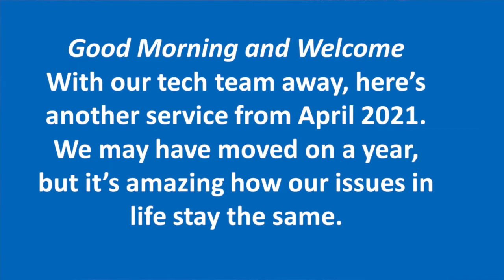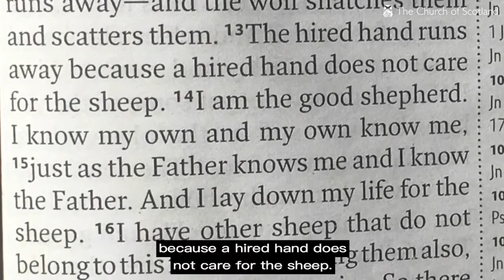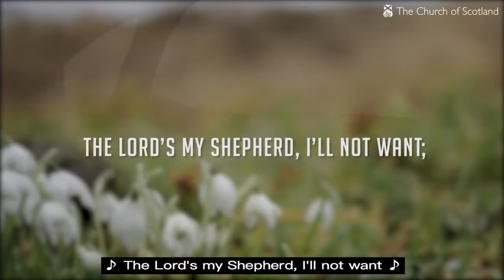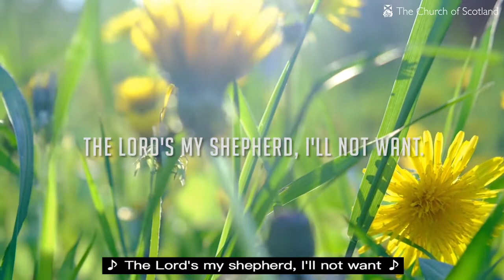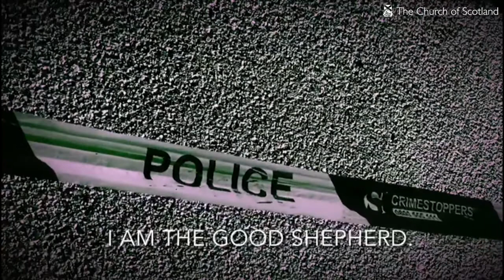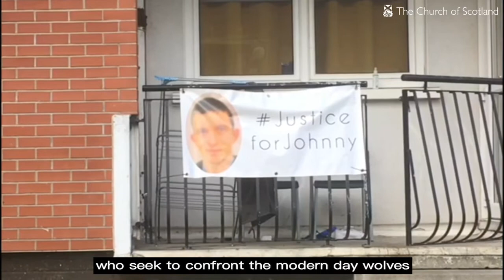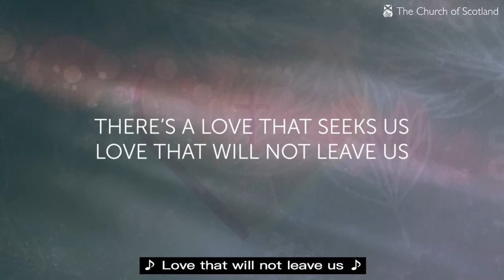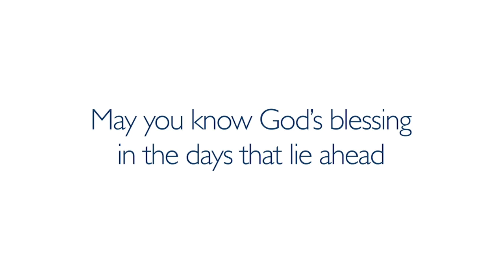Lowson Memorial Church - Sunday 8th May Service